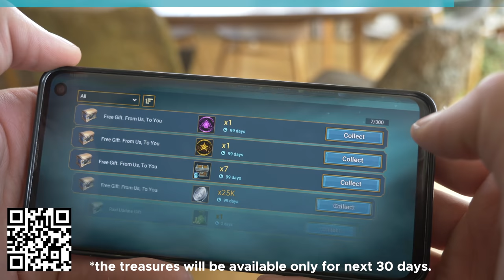Totally Horizontal Catch || Can he stick it?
Install Raid for Free ✅ IOS/ANDROID/PC and get a special starter pack 💥 Available only for the next 30 days

Omar: @omarbobat
Tom: @pajama_tom
Joe: @joepartridge91
JP: @jeanpierrelupdag
Jake: @jakermason
B: @beidriksaan
Xian: @xiangoh_
Chris: @cluk_animations
Jon: jon_partridge

Used
Acarti - Goodbye